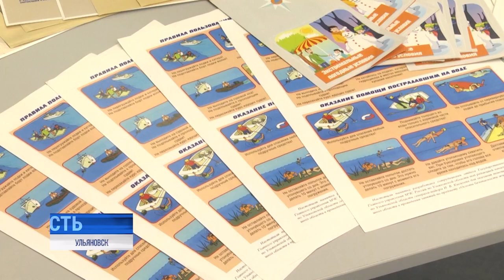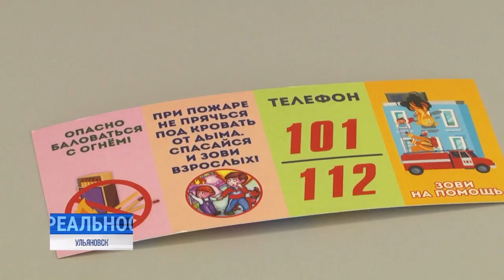Урок безопасности для суворовцев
Летом у детей появляется много свободного времени, с ним повышается и активность, особенно на открытом воздухе. Вместе с тем, возрастает и количество потенциальных опасностей.

1 июня, в День защиты детей, ульяновские спасатели организовали полезный урок безопасности у воды и огня для суворовцев.⠀⠀⠀⠀⠀